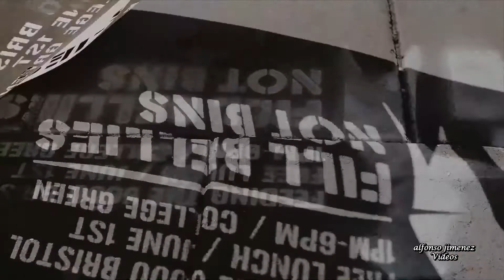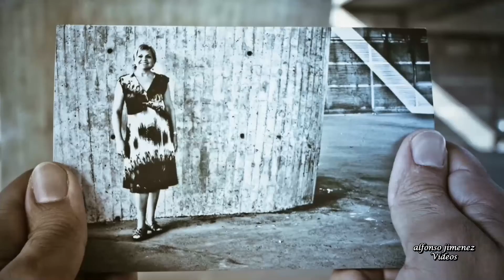The Alan Parsons Project - Old And Wise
Álbum: Eye in the Sky (1982)

Visual sequences prepared and edited by alfonsojimenezvídeos